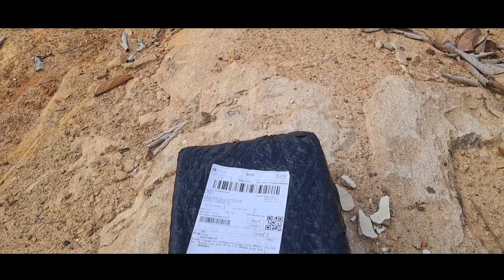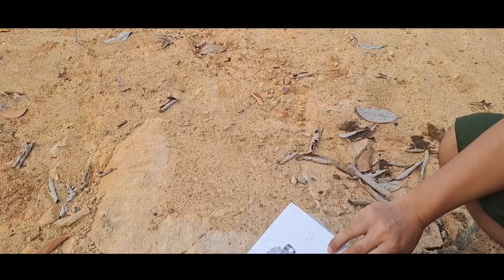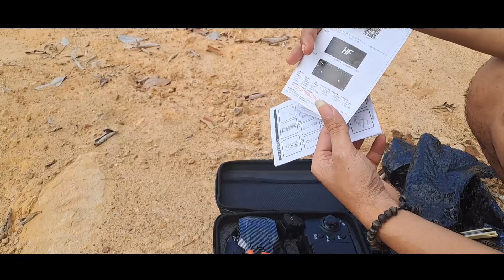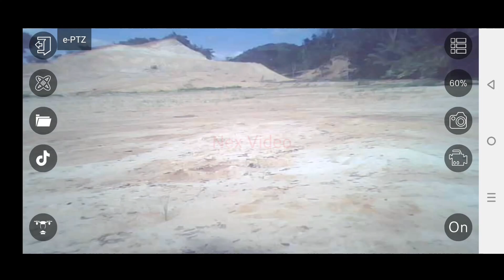UNBOXING review Drone P8 Pro max Carbon non GPS Brusslesh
subchriber channel @ahmaditv1400